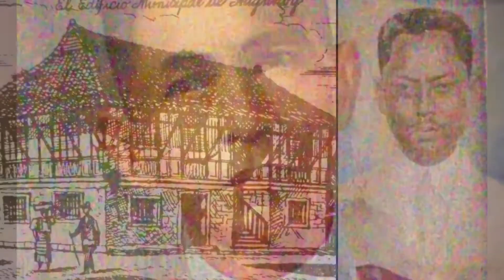My Hometown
El Pueblo Hagonoy 1581